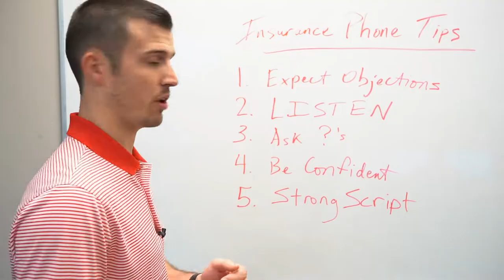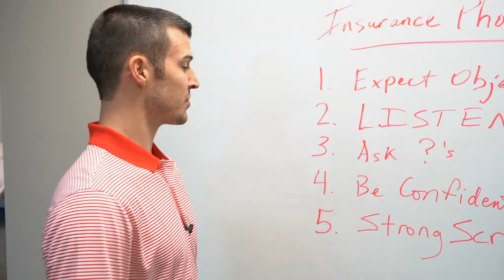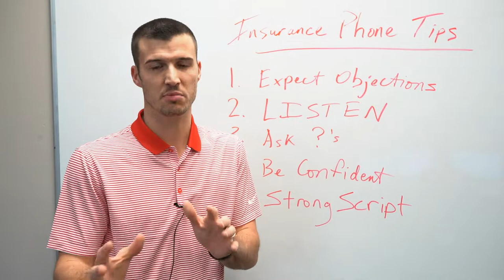5 Tips For Selling Insurance Over The Phone!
Selling insurance over the phone has become a popular option among insurance agents due to many factors. 📞

However, many insurance brokers have bought a bunch of leads and then have zero success because they weren’t prepared. 😒

So, here are some tips to get better mileage out of those insurance leads!